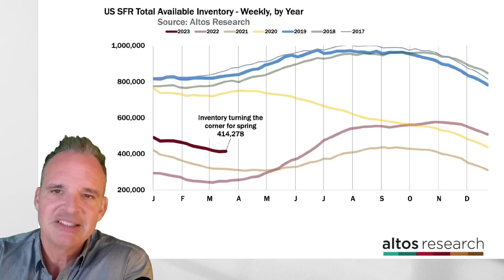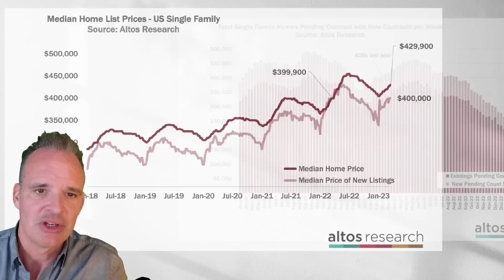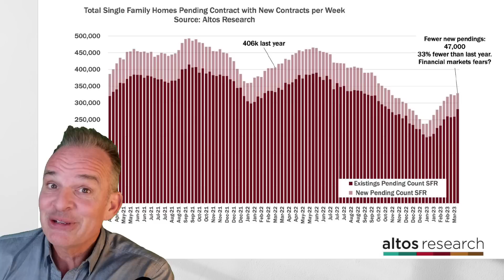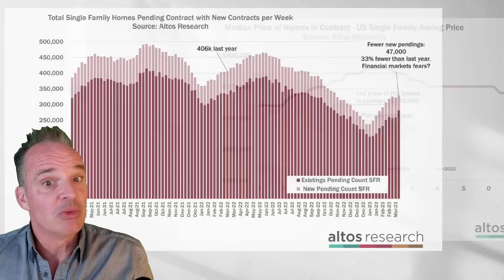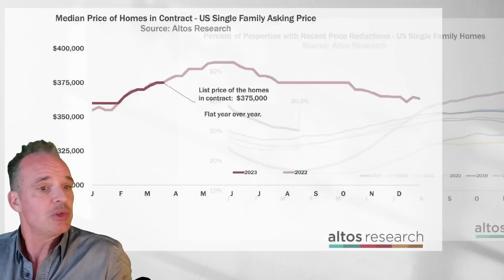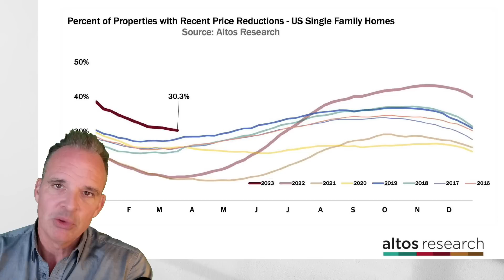Can Housing Market Data Tell Us if a Recession Is Looming?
A true data geek, Mike founded Altos Research in 2006 to bring data and insight on the U.S. housing market to those who need it most. The company now serves the largest Wall Street investment firms, banks, and tens of thousands of real estate professionals around the country. Mike's insights on the market have been featured in Forbes, New York Times, Bloomberg, Dallas Morning News, Seattle PI, and many other national media outlets.

Altos Research is now part of HW Media! Check out their channel at @HousingWire for more housing market insights.